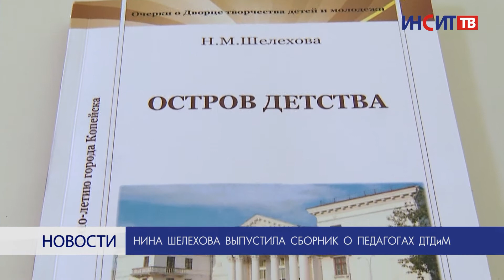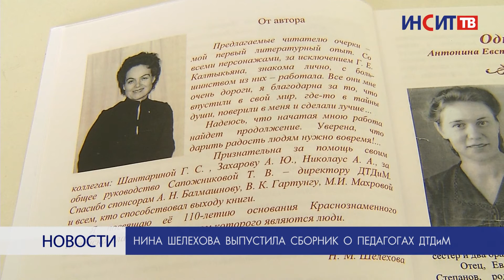Нина Шелехова выпустила сборник о педагогах ДТДиМ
Сборник «Остров детства» 14 июня презентовала известный краевед Нина Михайловна Шелехова. В книгу вошли более 20 очерков о педагогах Дворца творчества детей и молодежи.